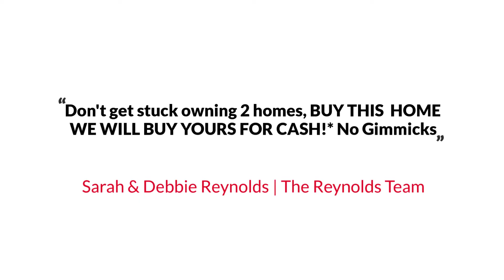5704 Glenwood Ct, Alexandria, VA 22310 The Reynolds Team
The Reynolds Team Presents, Exclusive Home for Sale! 5704 Glenwood Ct, Alexandria, VA 22310.

Spacious Rambler with a two story extension featuring a total of six bedrooms. The master features high ceiings and double sliding doors plus the addition includes a 27'x19' family room and updated kitchen. New windows, HVAC and 300 amp electrical service. There is a tandem garage with basement workshop plus covered parking in the rear of the home. Extremley Desirable location, convenient to everything. Fully surrounded by mature trees and landscaping.